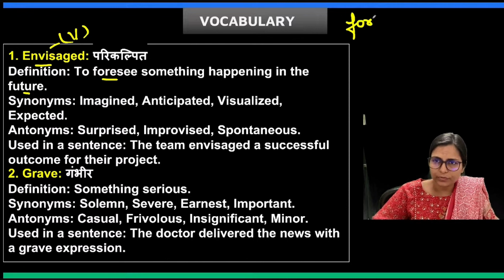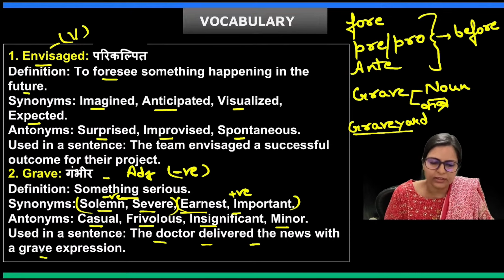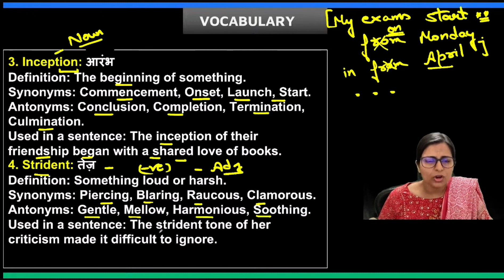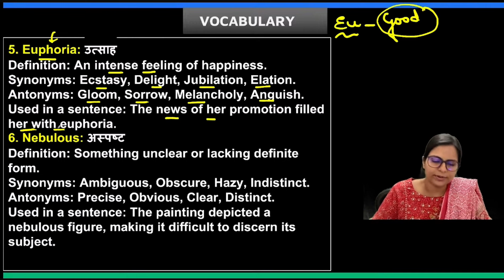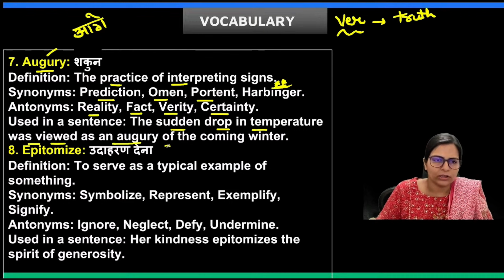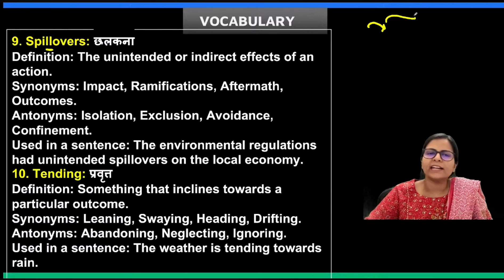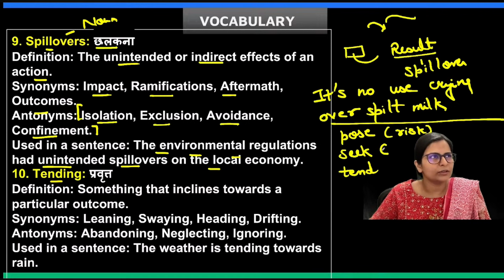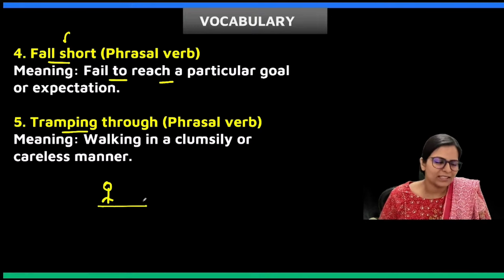Today The Hindu vocabulary by Nimisha Bansal mam || English